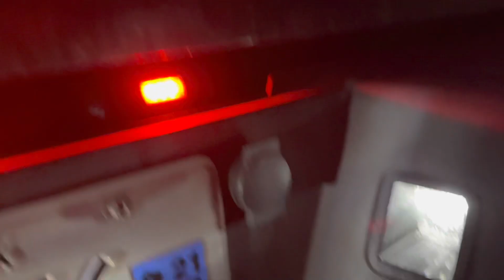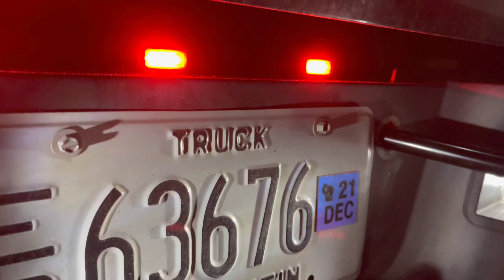Xuyên Mỹ Arizona Bể Bánh Xe